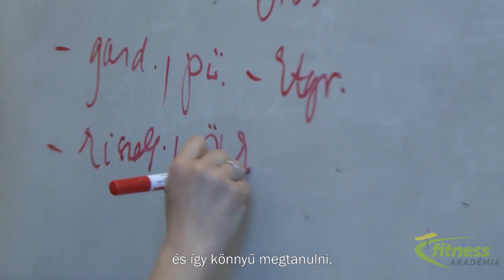Fitness instruktor képzés a Fitness Akadémián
Bemutatjuk a Fitness Akadémia Fitness instruktor tanfolyamát.
A Szakmai (volt OKJ) végzettséget adó képzés során elsajátíthatod a fitness szakma elméleti es gyakorlati alapjait, és megismerkedhetsz a legnépszerűbb fitness trendekkel, melyek nélkülözhetetlenek egy sikeres edzői (instruktori) karrier felépítéséhez.